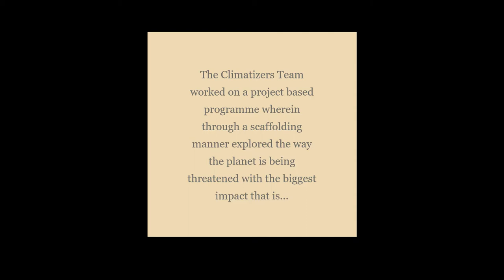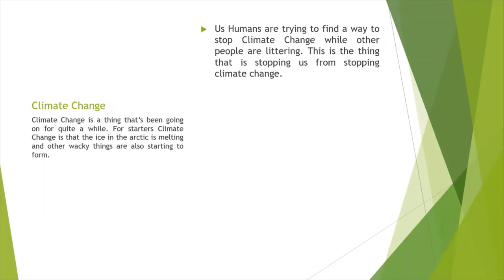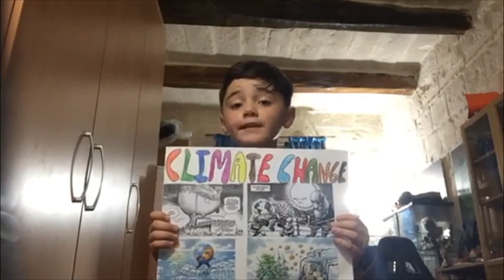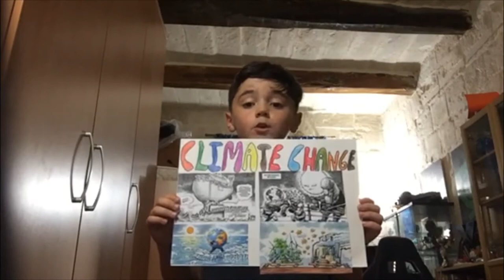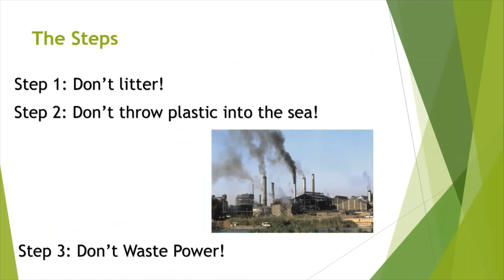A project by the Climatazers Elements Team at the Primary School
The Climatazers Elements Team is a mid-day Break Club. Together, they worked on a project-based programme wherein through a scaffolding manner, the Climatazers explored ways in which the planet is being threatened.